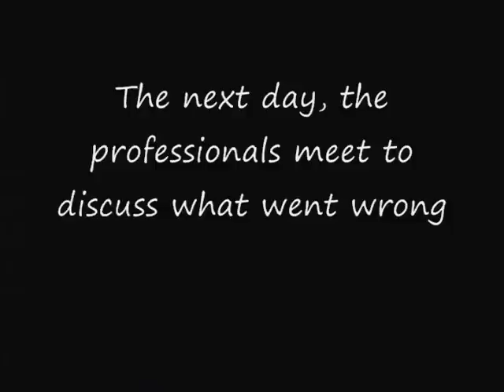Medical Terminology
Our Med Term Project =]